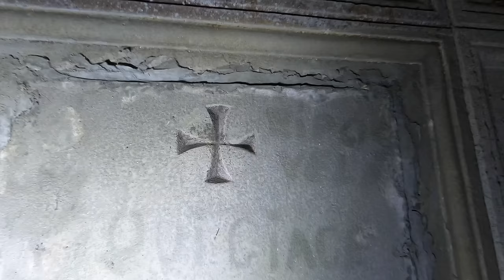Des TRÉSORS TEMPLIERS dans la CRYPTE de ce CHÂTEAU… (urbex)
Bonjour à tous, nous vous amenons aujourd'hui dans l'exploration d'un château aux allures de quai de gare... En effet, ce château nous cachait bien des merveilles et nous n'étions pas au bout de nos surprises... Lors de cette exploration nous avons fait la connaissance de 3 urbexeurs passionnés qui nous ont raconté l'histoire du lieu... Il y avait Jean-Luc avec sa femme Emmanuelle et leur ami Franck. Ils ont également une chaine qui s'intitule @droneurbex3913 Nous vous invitons dans cette nouvelle aventure.